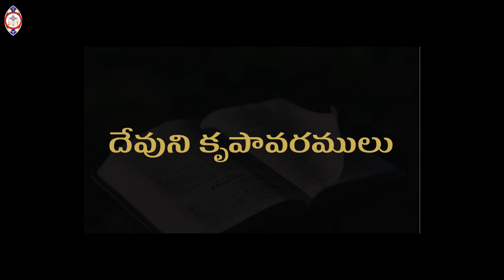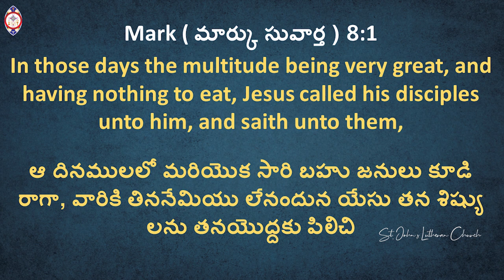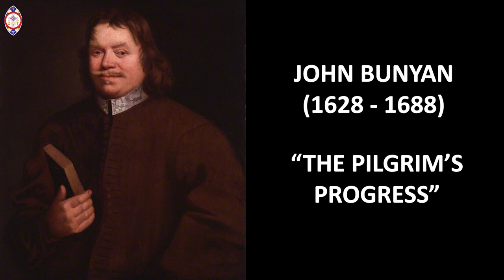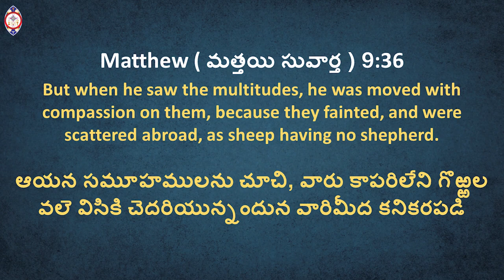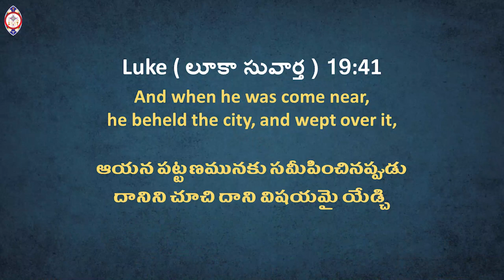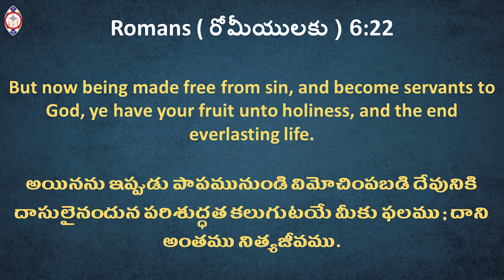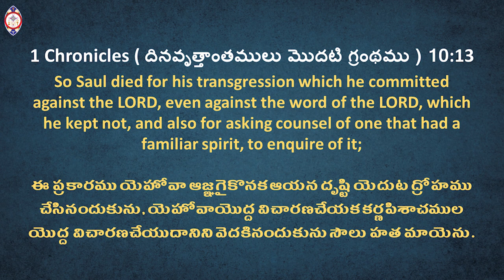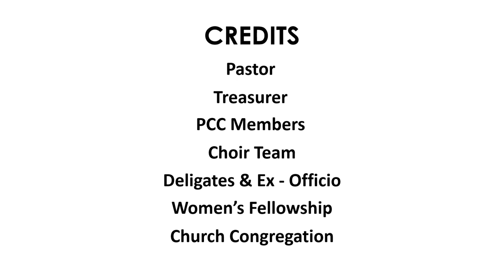దేవుని కృపావరములు | Rev. P John William | Saint John's Lutheran Church - AELC, Hubli | 26.07.2020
Sunday Church Service by Rev John William at Saint John's Lutheran Church - AELC Hubli.

Sermon/Message Title: దేవుని  కృపావరములు